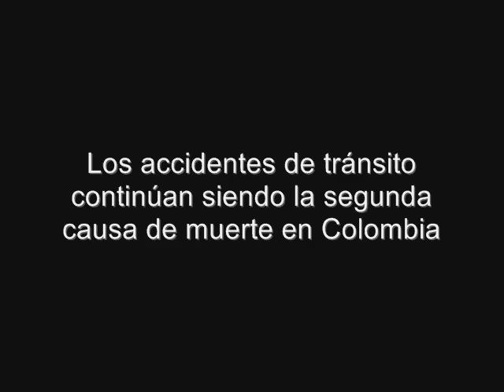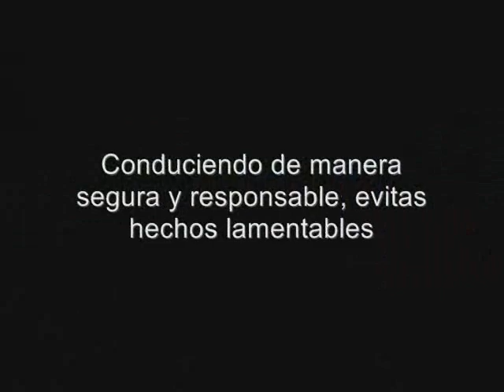Una mañana de infracciones de tránsito en Montería